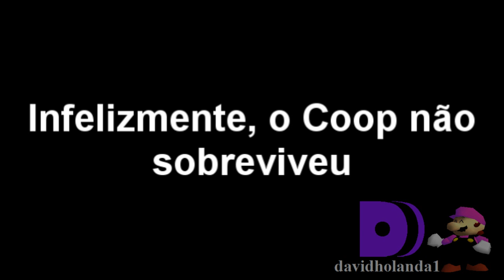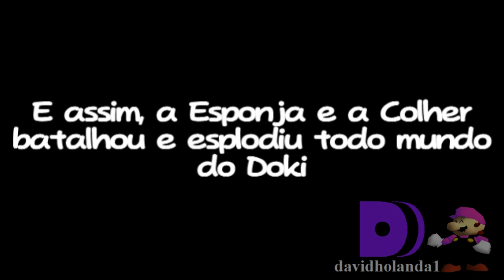(+10) [YTPBR] Batalha com a esponja e a colher causa destruição no mundo de Doki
⭕LIKE E INSCRITO SÃO SEMPRE AGRADECIDOS! VALEU!

Esse é o meu melhor poop do canal. Sério, quantos views e likes vocês me deram (exclusive os dislikes), sério, MUITO OBRIGADO. Eu fico elogiado por vocês. Bem, o poop é multisource. Tipo, 3 sources num poop. Então aproveite.
Nomes das músicas:
1:01, 6:51 - Kevin MacLeod - At Rest
3:45 - Slá, roubei dum video (pera sou ladrão)
4:36 - Sonic Youth - Superstars
6:10 - Undertale - Megalovania (não venha com essa "ah mais um fã de undertale")
Nomes das sources:
Kid vs. Kat - Biscoitos (Source pelo DHX e Jetix)
Gumball - A Varinha Mágica (Source pelo Cartoon Network)
Doki Descobre - O Banho
Doki Descobre - O Café da Manhã (Sources pelo Discovery Kids)
Favor não repostar esse video para o seu canal ao menos que esse seja excluído, senão, você vai levar um flag.
Roubar é errado, não seja tapado.